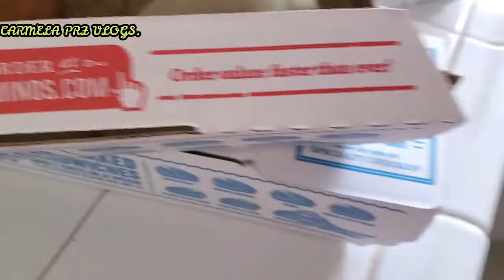DIA DE ACCION DE DAR GRACIAS /FUI A LA TIENDA Y COMIMOS PIZZA.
Hoy es el dia de accion de dar gracias,para mi familia y para mi es un dia importante y nos reunimos y comemos de todo y le damos gracias a Dios por todo lo que tenemos,hoy mis hijos decidieron traer comida rapida para que yo no cocinara y pues disfrutamos.